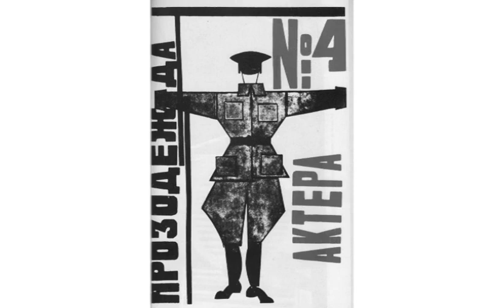Rivoluzione 1917 Giorgio Carlin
Arte e Rivoluzione Sovietica